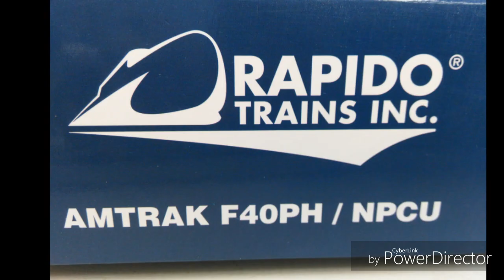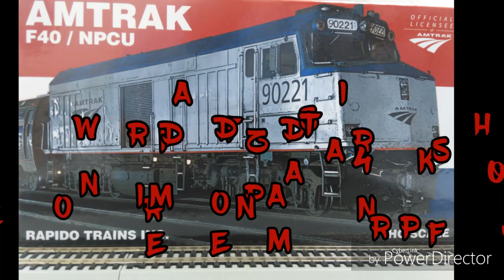RAPIDO TRAINS NEW MODERNIZED AMTRAK F40PH'S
As Dirty Harry would say "DO YOU FEEL LUCKY" about the new modernized Amtrak F40's from Rapido Trains.  Well I got my twin girls about a week later than everyone else so doing a review on these new machine would be pointless. I decided to show the girls in action running on as of now the unfinished Surfline.  So prop up your feet and take your teeth out and enjoy the action.